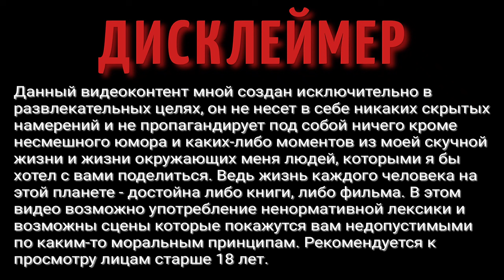Утки на пруду | Спокойный влог | Летняя прогулка на озеро | Отдых выходного дня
ВАША ПОМОЩЬ НА РАЗВИТИЕ КАНАЛА:
WebMoney (номер кошелька):
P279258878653